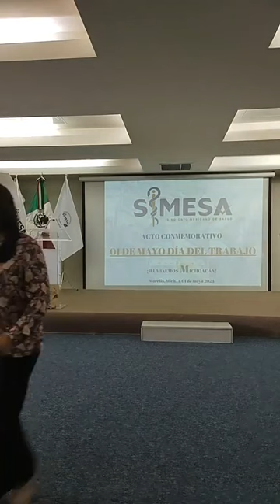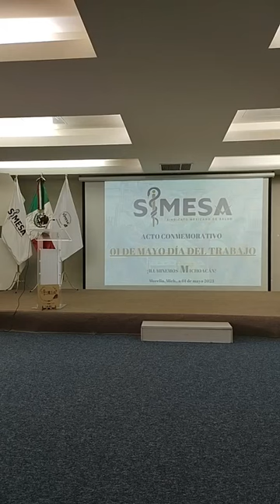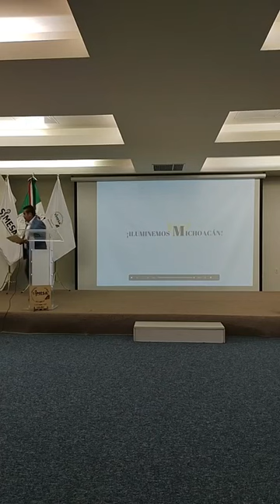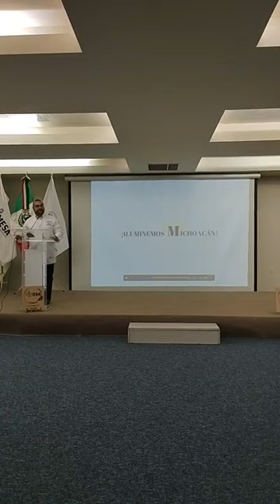Acto conmemorativo 01 de mayo SIMESA Michoacán sección 01